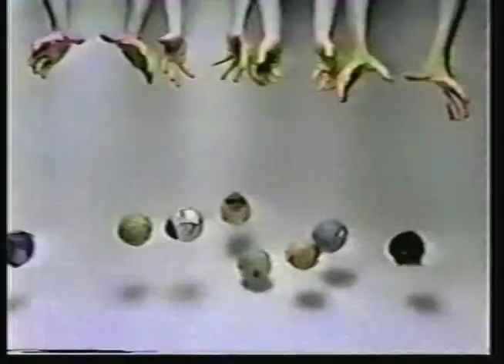Madballs Commercial - 1985